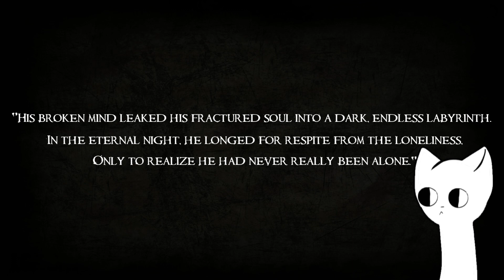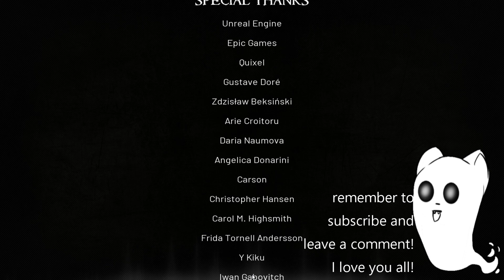IT'S ALL IN MY HEAD | Dark Fracture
hello hello hello there again!!! hopefully you guys like scary games because I really love them and I will be playing them even more!!

also soon I'll be playing little bit ''bigger'' games and make some kind of series about them but I can't do that yet because my computer can't handle those bigger games YET but it will soon!!

I love you all and have a wonderfull day or night!!